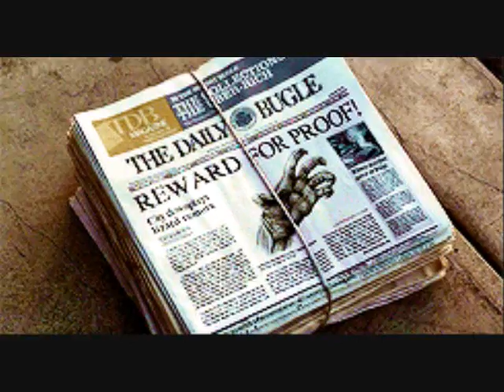The Amazing Spider-Man (Music Video)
A tribute to my favorite Spider-Man movie.